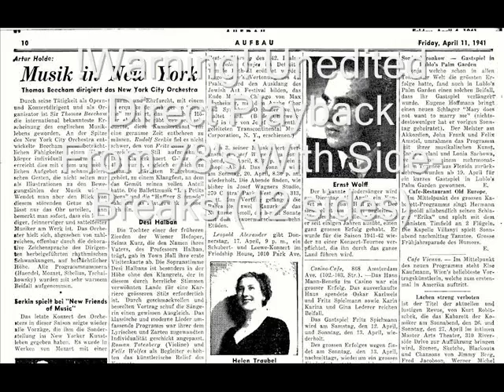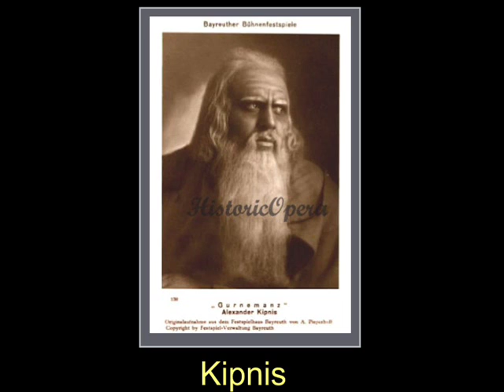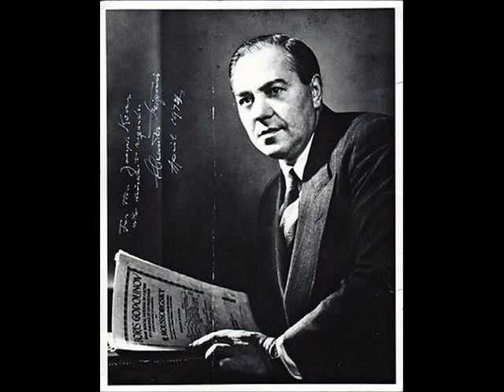Kipnis Sings Brahms Songs(18)- Volume 2 - Ernst Victor Wolff- Piano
1.In Stiller Nacht- from Deuthches Volkslieder#42,2.Mein Madel Hat Einen Rosenmund-from Deuthches Volkslieder#42,3. Sandmanchen-from Volkskinderliedern#4,4.Vor Dem Fenster,Op.14#1,5.-Ruhe,Sussliebchen,Op.33#9,6.Der Gang Zum Liebchen,Op.48#1,7.-O Kuhler Wald,Op.72#3,8.Dein Blaues Auge,Op.59#8,9.Meine Liebe Ist Grun,Op.63#5,10.Geheimnis,Op.71#3,11.Am Sonntag Morgen,Op.49#1,12.In Waldeseinsamkeit,Op.85#6,13.Wir Wandelten,Op.96#2,14.Wie Melodien Zieht Es Mir,Op.105#1,15.Wiegenlied,Op.49#4,16.Auf Dem Kirchhofe,Op.105#4,17.Der Uberlaufer,Op48#2 & 18.Ein Wanderer,Op.106#5.!Warning!Unedited Direct Playback From 78's With Side-Breaks!(12 sides)                                                                                             Lane Audio Research                                                                                                          Digital Sound Processing By Donald H. Holmes-2016                                              Copyright Disclaimer Under Section 107 of the Copyright Act 1976, allowance is made for "fair use" for purposes such as criticism, comment, news reporting, teaching, scholarship, and research.